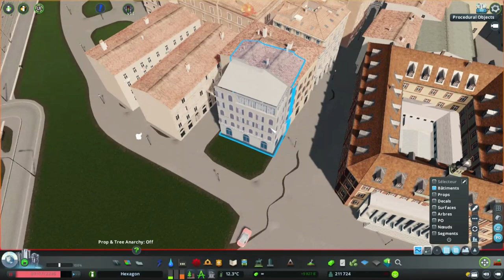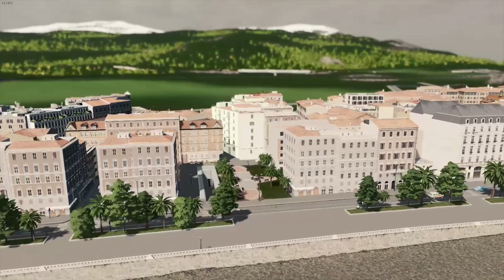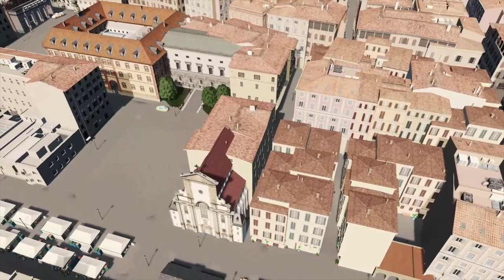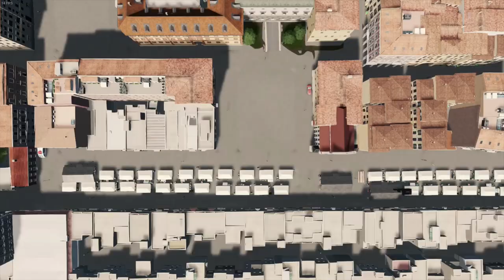Hexagon #60 - Historical Center of Nice - Cities Skylines